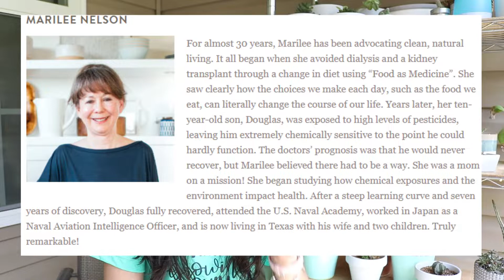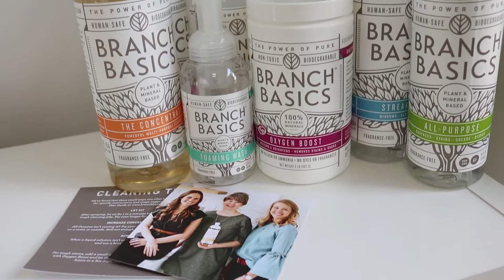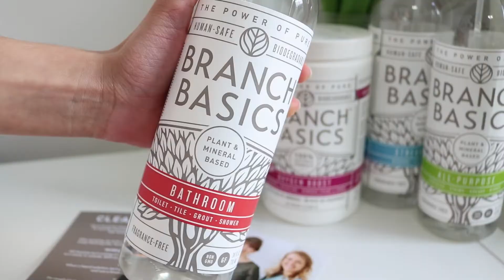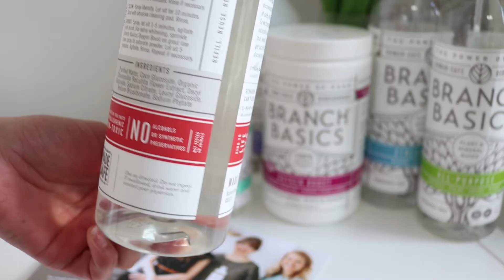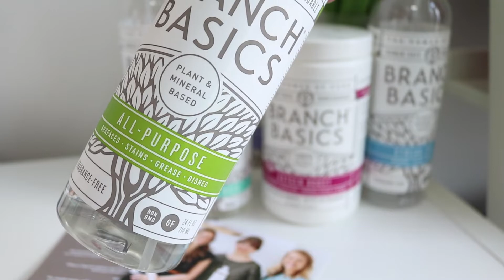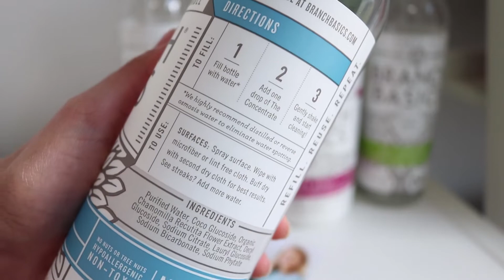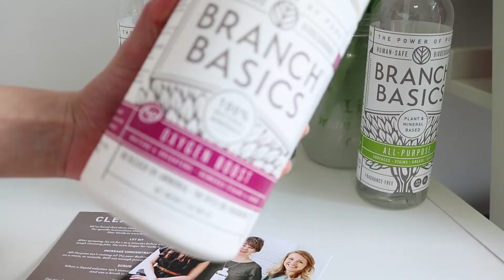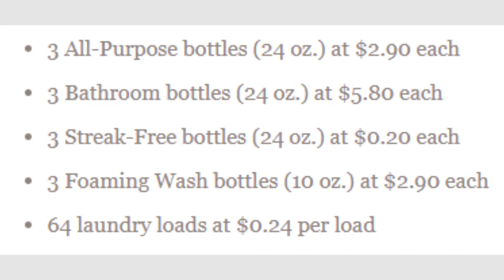Branch Basics | Productos de limpieza naturales | Elimina los químicos tóxicos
Si desean comprar en Branch Basics aquí les dejo un link para que tengan $10 de descuento en su compra :)

¿Qué es Ebates o Rakuten? ¿Quiéres recibír dinero por comprar?
►Pagina web donde puedes registrarte completamente gratis y atraves de ellos vinculas el vendedor de la tienda online donde vayas a hacer tus compras para que te den un reembolso de lo que gastes. El % suele ser diferente de acuerdo a la tienda. Es muy confiable, no tienes que poner tu tarjeta con la que vas a pagar, todos tus pagos siguen siendo protegidos por Paypal. Pero si quieres hacer tus compras en la tienda física, si debes vincular una tarjeta de crédito. Cada cierto tiempo te llega un cheque, tarjeta de regalo o como quieras tú recibir el reembolso.

ULTA Rewards

NOTA: NO ME ESTAN PAGANDO POR MENCIONAR ESTOS PRODUCTOS EN ESTE VIDEO, NO ES PATROCINADO. ES MI MAS SINCERA OPINION.